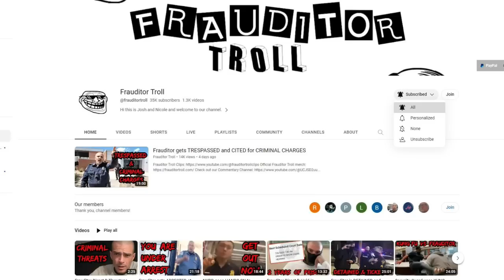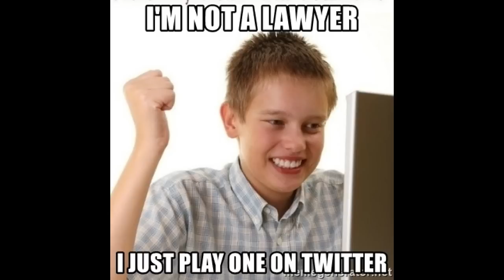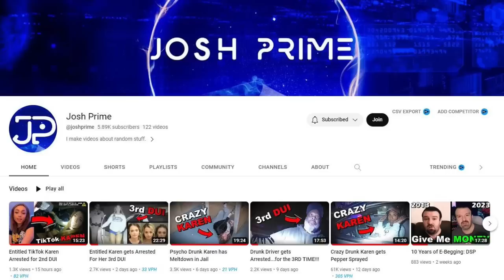Frauditor gets ARRESTED!!!! EPIC VIDEO!!!!